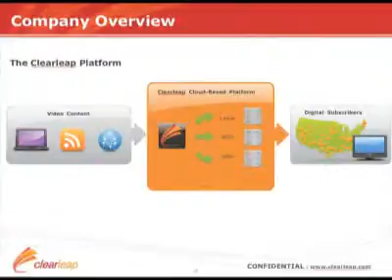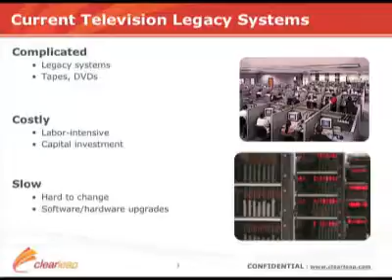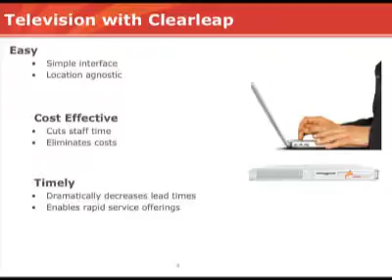Clearleap Top 10 Innovative Company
Clearleap is a revolutionary TV technology platform that leverages the power and flexibility of the internet to provide content acquisition, management and advertising solutions for the television industry.